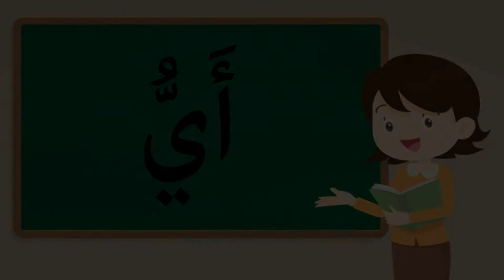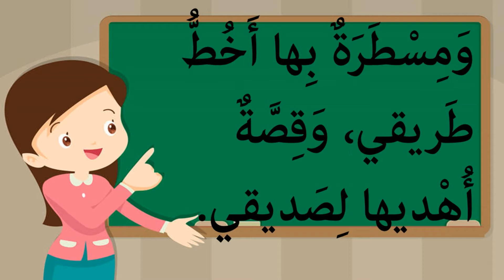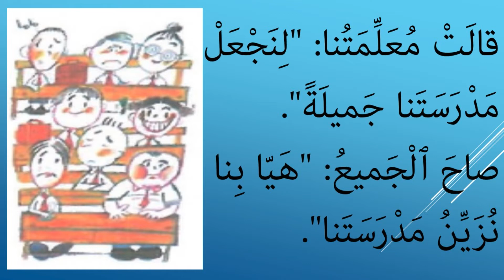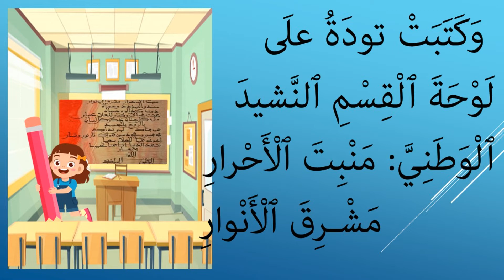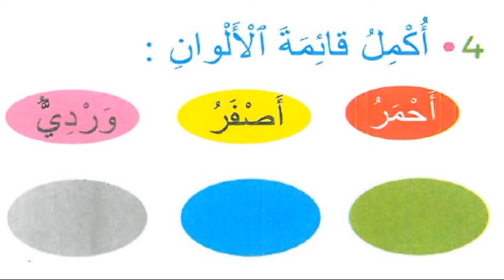مدرستنا صديقة الأطفال الحصة الثالثة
مرشدي في اللغة العربية
مكون القراءة
الأسبوع التاسع
نص مدرستنا صديقة الأطفال
الحصة الثالثة